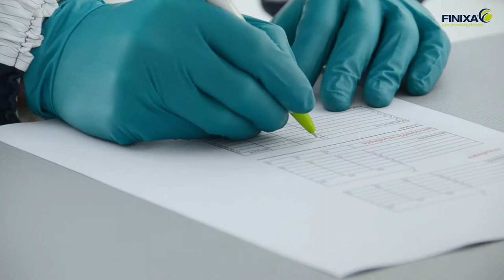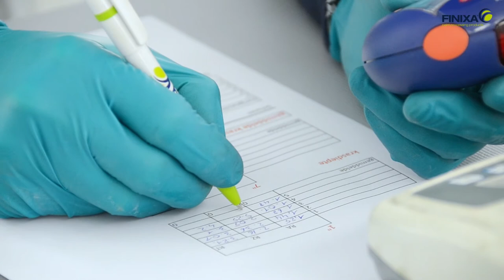Finixa abrasives quality testing using a sanding robot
Want to try out Finixa sanding paper?

Quality testing of Finixa abrasives by using a sanding robot –
Finixa abrasives are tested extensively before they are introduced onto the market. By using a sanding robot, human error or subjectivity is excluded.
The robot applies a constant pressure on the surface and makes the same type of movements. This way, we can objectively measure results and a high quality of Finixa abrasives can be ensured.

A full overview of the Finixa sanding paper can be found